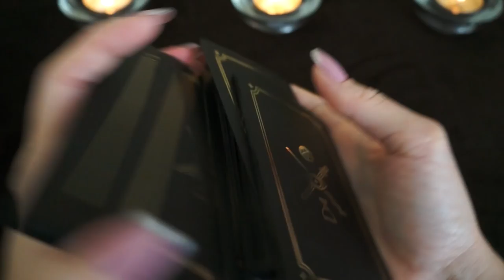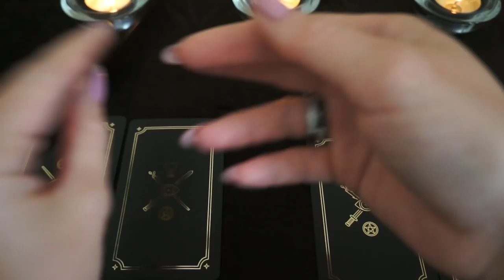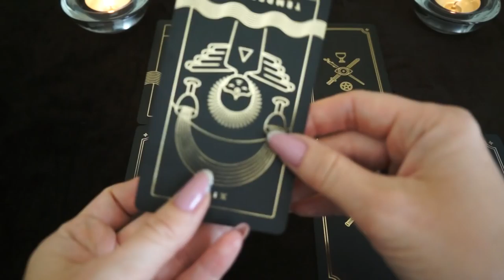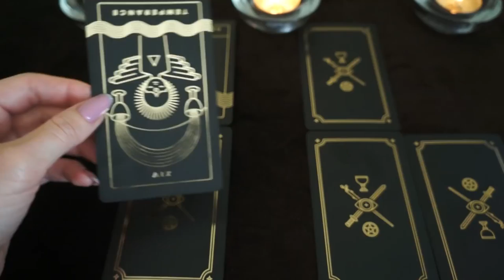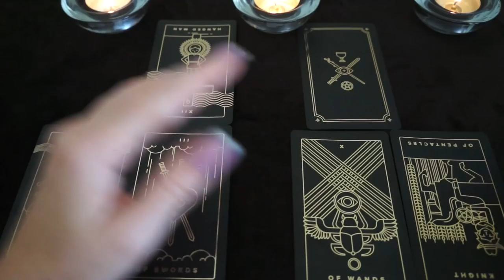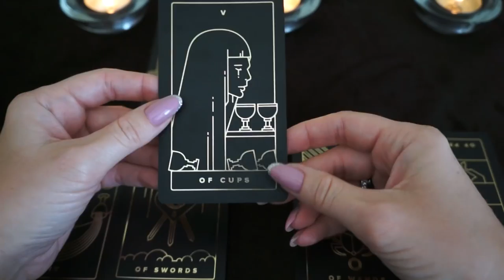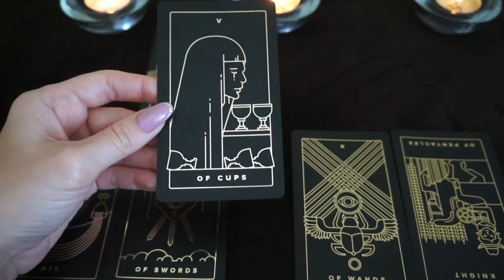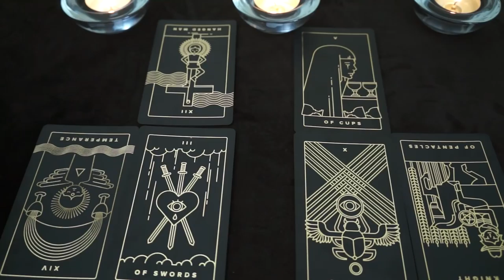СТРЕЛЕЦ. Тароскоп на ИЮНЬ 2018